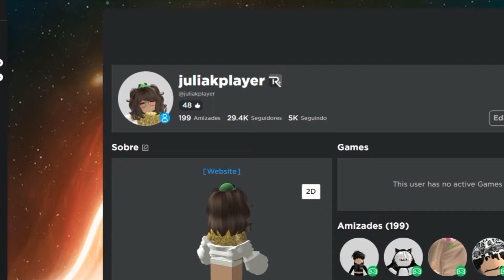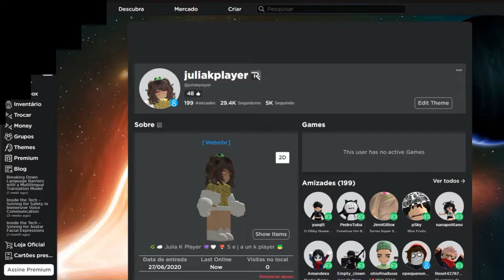COMO SEGUIR NO ROBLOX???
Tutorial:

Como seguir os inscritos no Roblox.

Muito obrigada gente de coração pelo carinho, pelos comentários, pelas Fanarts e por todo o apoio que vocês dão para o canal.

Beijos da Ju e tchau.